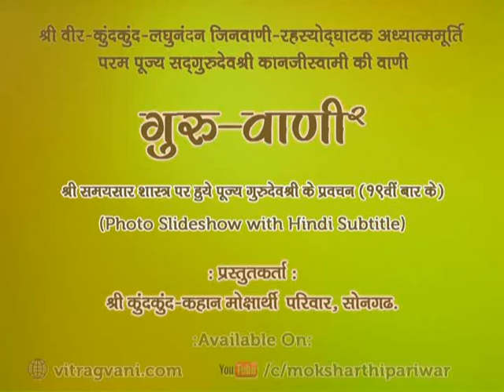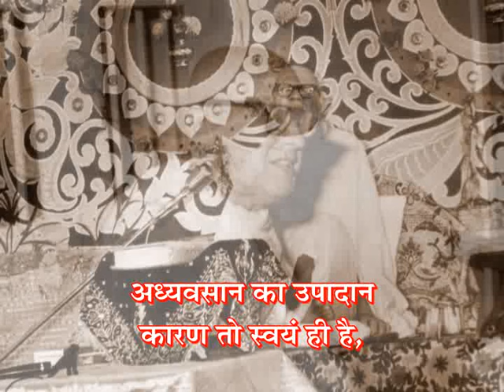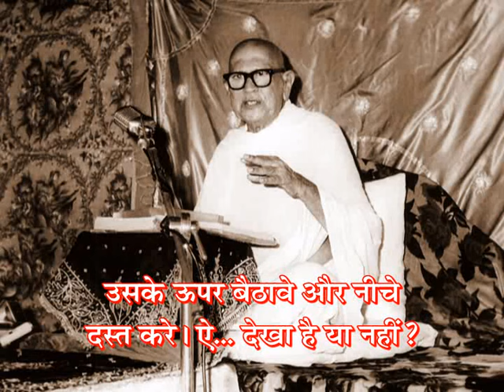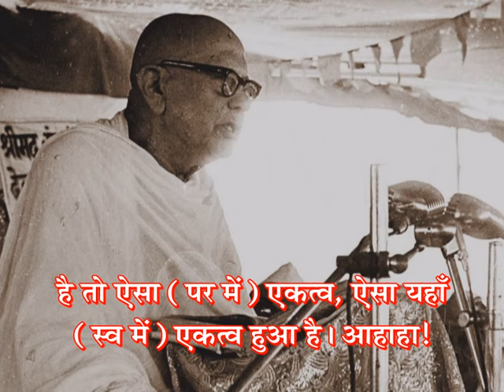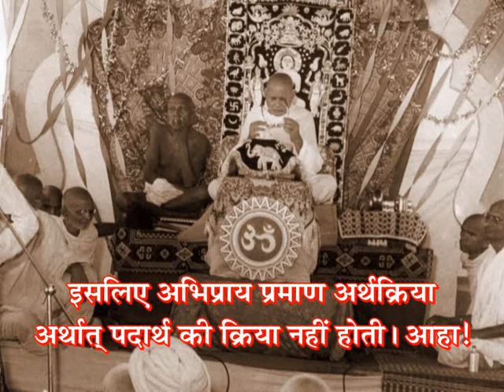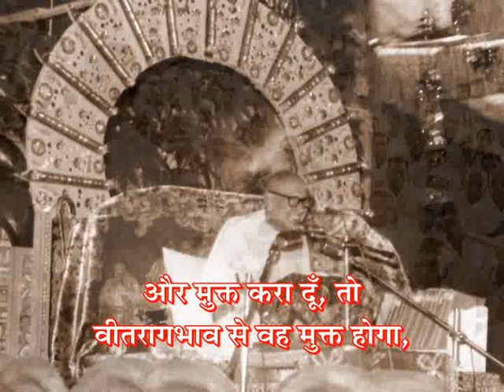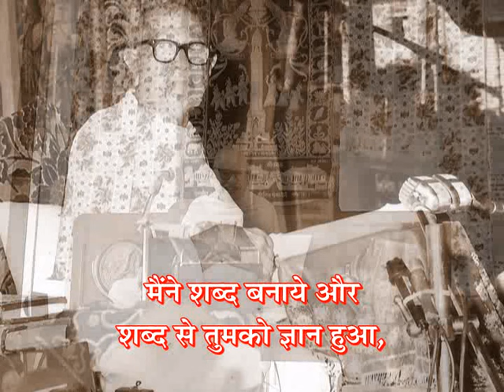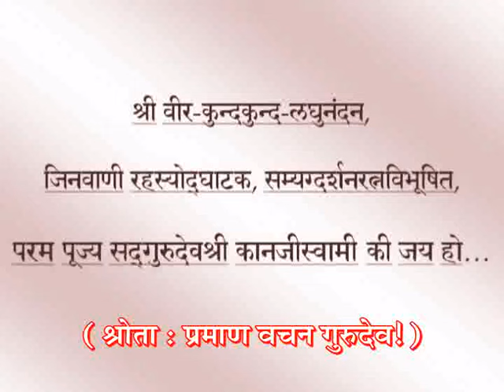GV-2 - Prav. No. 326 on Samaysaar(19th Time), Gatha No. 265 to 266. by Pu. Gurudevshree